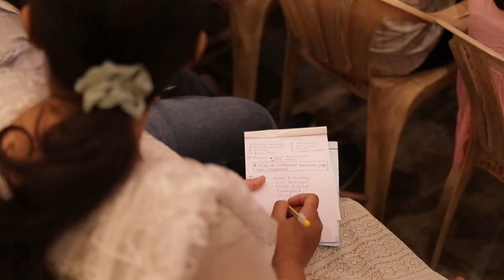काय आहे ‘जिजाऊंचे बाळकडू’? Interview with Dr.Vishnu Mane | Dr.Amol Kolhe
या देशात छत्रपती शिवाजी महाराज यांच्या सारखे पराक्रमी व उत्तुंग व्यक्तिमत्त्व घडायचे असेल तर आधी आई जिजाऊ साहेब घडायला पाहिजेत आणि म्हणूनच डॉ. विष्णु माने यांच्याशी साधलेला हा संवाद

*Il जिजाऊंचे बाळकडू ll*
Pregnant or Pregnancy Plan
करत असलेल्या प्रत्येक जोडप्यांसाठी

👉🏻 *जाणून घ्या*
📍 400 वर्षापूर्वी मातोश्री जिजाऊंनी आपल्या बाळाला कसे घडवले याची सीक्रेट.
📍 प्रत्येक गर्भवती स्त्री ने या कालावधीमध्ये कोणत्या गोष्टी करायला पाहिजे.
📍 तिच्या भावना बाळासाठी खूप महत्वाच्या आहेत त्या कणखर बनवायला शिका.

👉🏻 तुम्ही तुमच्या येणार्‍या बाळाला
*सर्वगुणसंपन्न व उत्तुंग व्यक्तिमत्त्व बनवू पाहत असाल तर हा प्रयोग तुमच्या साठीच आहे..* प्रत्येक जोडप्याने यायलाच पाहिजे 👫
तुमच्या मित्र मैत्रिणींना हे पाठवा

डॉ. अमोल कोल्हे
Member of Parliament (Shirur Loksabha )

खालील लिंकला क्लिककरून "अमोल ते अनमोल" हा युट्यूब चॅनेल सबस्क्राईब करा व शेअर करा.